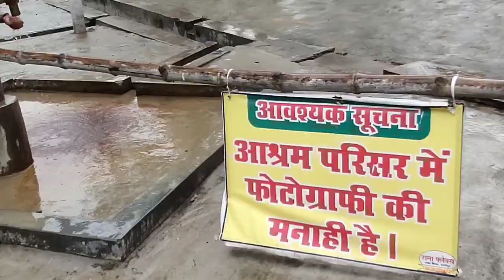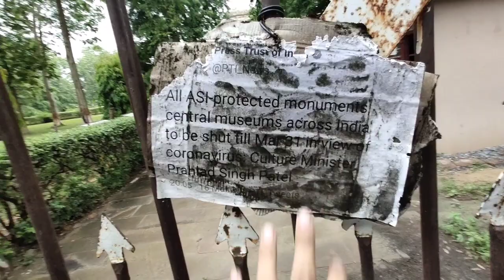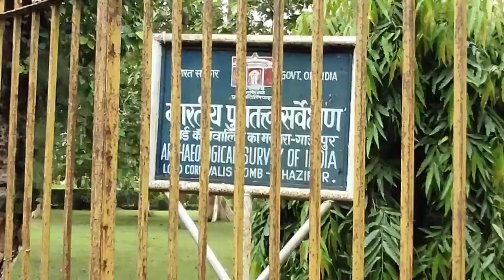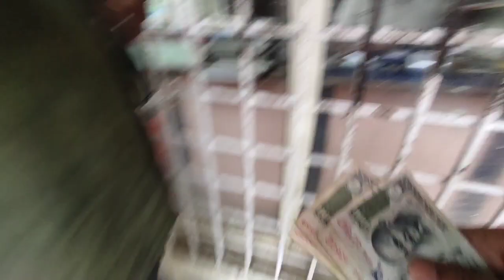Best Food We Make Today - Street Food - Best Food